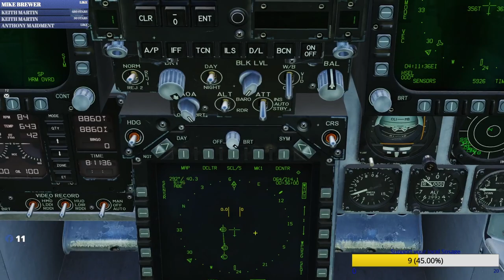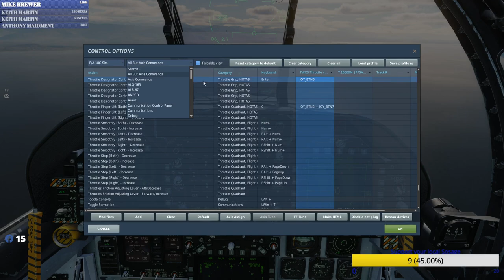F/A 18c Air to Ground Mentor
Teaching some of the new Bug Aviators some Air to Ground.